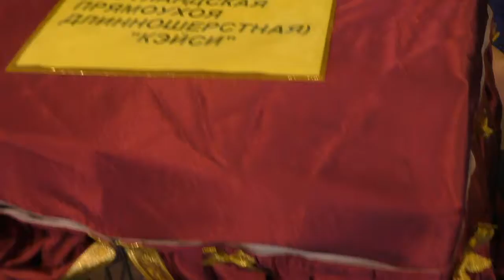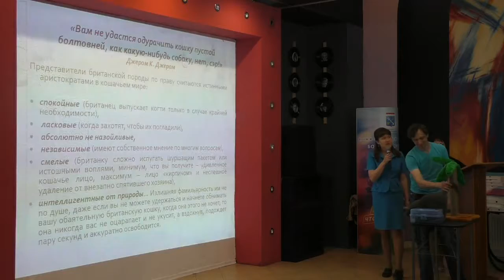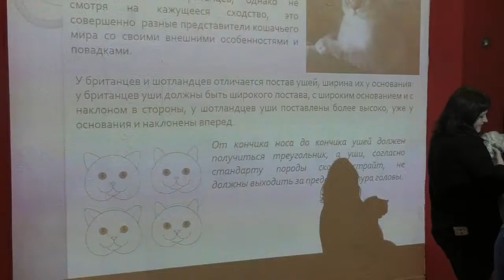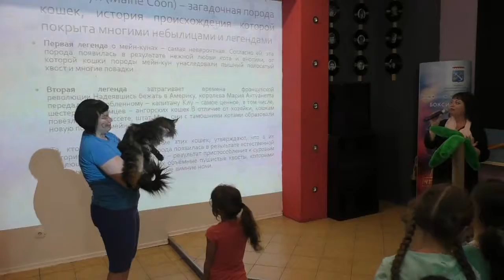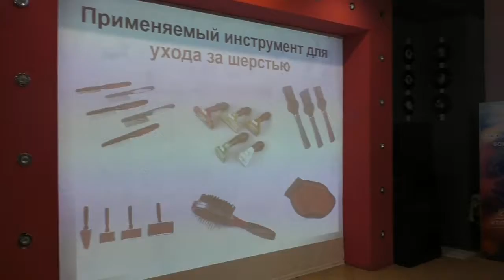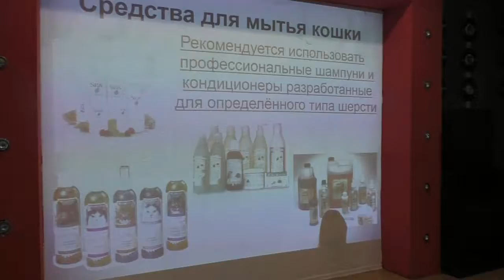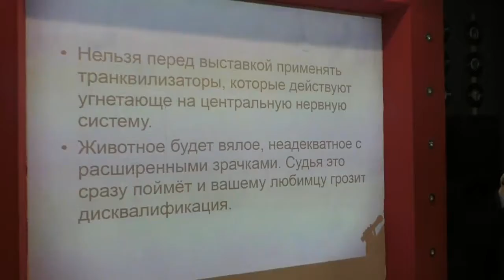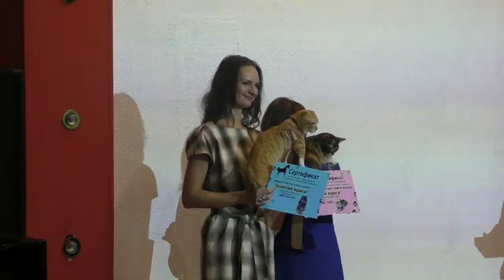Майский смотр кошек в Бокситогорске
После смотров кошек в Тихвине и Пикалёво дошла очередь и до соседнего города Бокситогорск. Участниками конкурса были и знакомые по предыдущим питомцы и местные, в том числе и совсем маленькие. По итогам зрительского голосования все они получили полезные и вкусные призы.